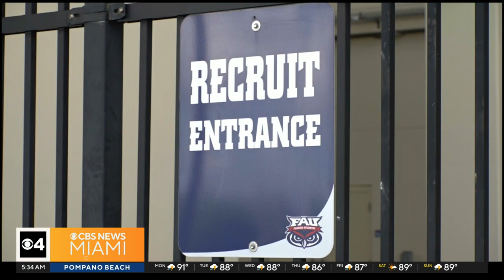FAU studying how AI could change sports recruiting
Jacqueline Quynh reports the technology already exists for soccer.